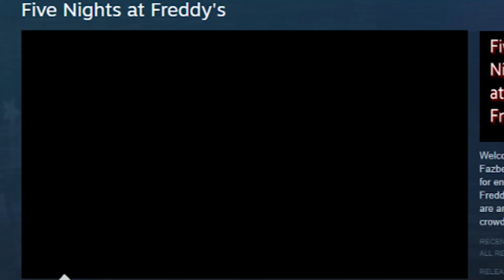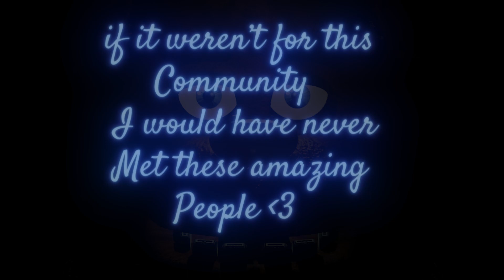[FNaF/SFM] This comes from inside short/FNAF ANNIVERSARY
So FNaF turned 8 today! feel old yet??